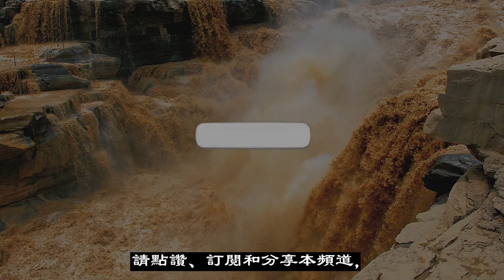【新三國‧智】《黃巾首部曲》 第十一回 河內瘟疫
新三國‧智用現代思維去探索古代的歷史，創造出無限的可能性，帶你進入一個全新的三國世界。《黃巾首部曲》將以公元179年至182年為背景，講述現代人張用穿越到東漢，四處遊歷，所見所聞，相遇之人，環環相扣，影響深遠，乃黃巾三部曲之首部。他將推動時空的巨輪，為歷史帶來怎樣改變呢？請大家拭目以待，緊貼更新！

每週六定時更新一集，會員每週更新二集。
高級會員更新四集，更可以搶先觀看隱藏章節和特別章節。
將來VIP會員頻道可搶先得知其他三國系列的創作消息和預覽影片。

片中配樂：三國志OL系列，作曲：川井憲次
三國志曹操傳系列，作曲：橫田真人